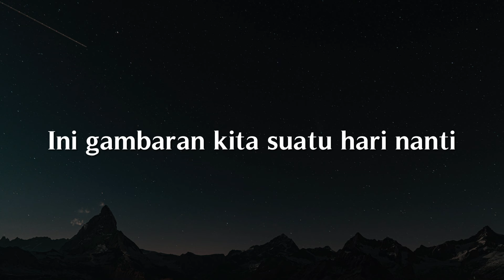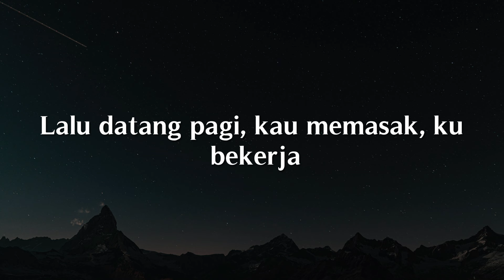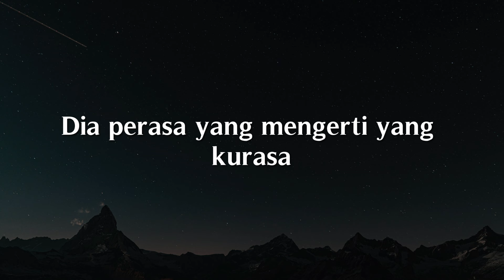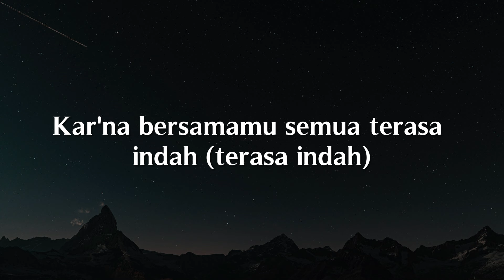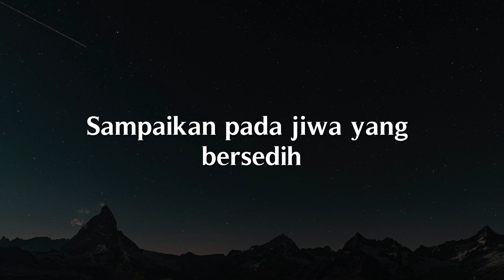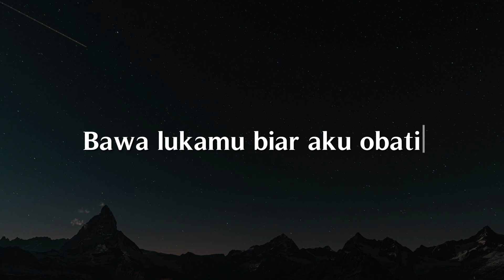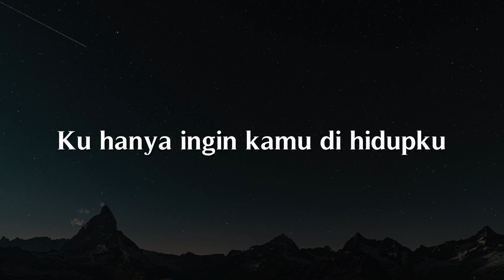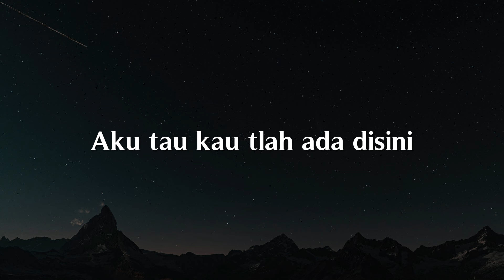Nanti Kita Seperti Ini, Penjaga Hati, Jiwa Yang Bersedih (Lirik) - Batas Senja, Nadhif Basalamah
Nanti Kita Seperti Ini, Penjaga Hati, Jiwa Yang Bersedih (Lirik) - Batas Senja, Nadhif Basalamah, Ghea Indrawari

Ini gambaran kita suatu hari nanti
Set'lah sekian lama kita jalani
Lewati masa-masa yang berarti
Kini, ku sudah yakin pada satu hati
Yang kurasa tepat untuk temani
Sekarang hingga aku tua nanti
Ingin punya rumah 'tuk tempat bermesra
Kau dipanggil ibu, sementara aku ayah
Bertukar cerita di ruang k'luarga
Bercengkerama dan menimang buah hati kita
Sederhana
Bahagia ini lengkap sudah
Sama-sama
Hingga nanti kita tutup mata
Ha-ah
Ha-ah
Ha-ah
Bertukar cerita hingga lelap mata
Lalu datang pagi, kau memasak, ku bekerja
Sederhana
Sama-sama
Hingga nanti ajal kita tiba
S'moga saja
Niat baik 'kan terwujud seg'ra
Asal kita
Percaya Dia Maha Segalanya
Jangan dulu lelah, yakin semua indah
Pejamkanlah mata, pada-Nya kita berserah